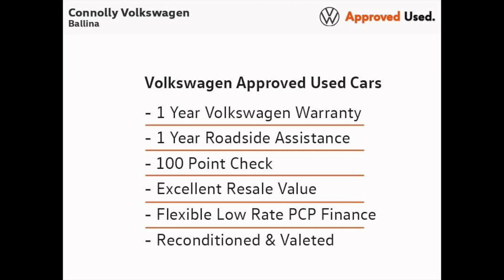181MO1019 - 2018 Volkswagen Passat HIGHLINE LEATHER 1.6TDI 120HP Hline 24,9...